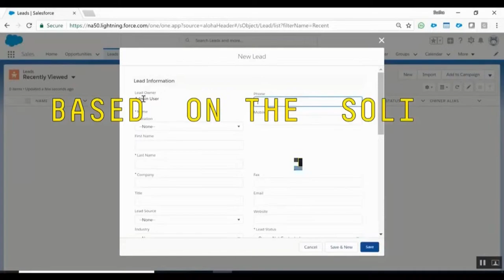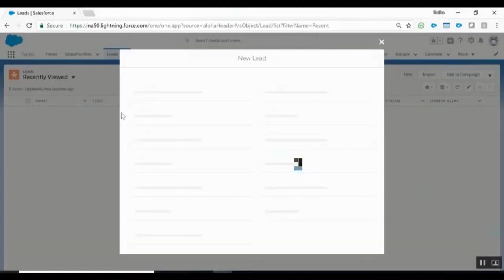Finalas: „Kaunas City“ – „Airwell Energija“ / 2024-03-05